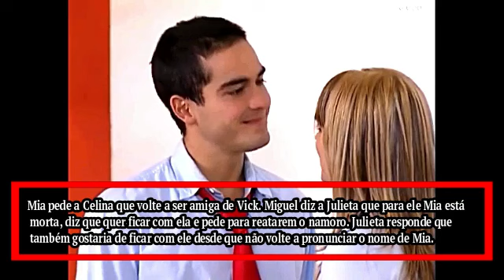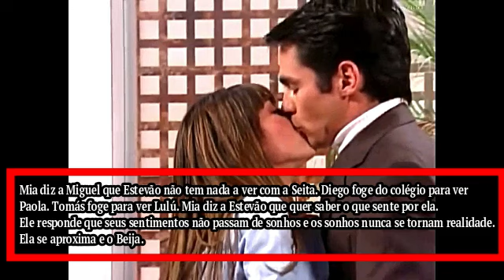REBELDE Capítulo (25/08/2023) sexta Resumo da novela Rebelde hoje completo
REBELDE  25/08 Capítulo de sexta  Resumo Completo Novela 25  de AGOSTO de 2023 – Resumo da novela Rebelde hoje.

00:00:00 REBELDE  25/08 Capítulo de SEXTA
00:00:15 REBELDE - Capítulo de Hoje
00:00:40  REBELDE - Capítulo de Ontem.
00:00:50  Novela rebelde  completo.